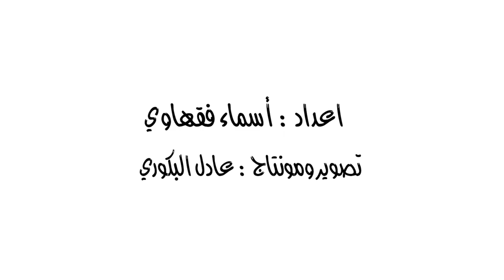vvoxهل أنتم مع إقالة الزاكي أم بقاءه مدربا لاتحاد طنجة ؟ هذا جواب الجمهور الطنجاوي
طنجاوي
غموض كبير يلف مستقبل بادو الزاكي  على رأس الإدارة التقنية لفريق اتحاد طنجة، حتى المكتب المسير لحد الساعة لم يوضح للرأي العام ما إذا كان قد استغنى عن خدمات  المدرب أم لا، وما زاد من حدة هذا الغموض هو غيابه، صباح اليوم، عن حصة التدريبات والتي تكلف بها مساعده ادريس المرابط.
       ميكرو "طنجاوي"واكب هذا الموضوع  واستقى عدد من آراء الجمهور حول رأيهم في استمرار الزاكي مدربا لفريق اتحاد طنجة، فكان جوابهم كالتالي: